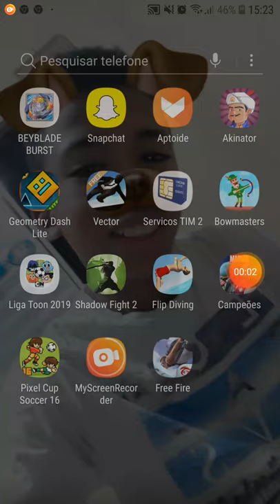Brasil x mexico no pixel cup soccer 16